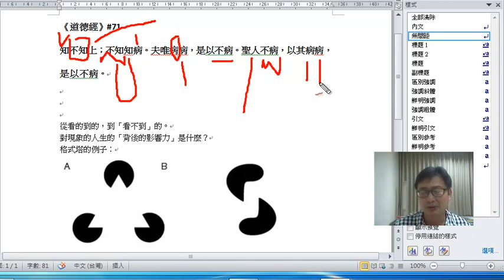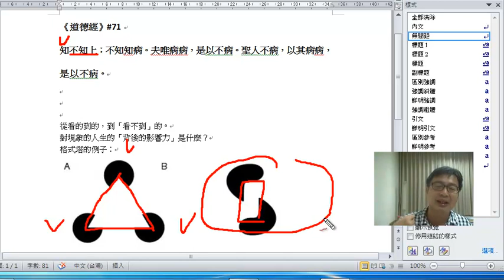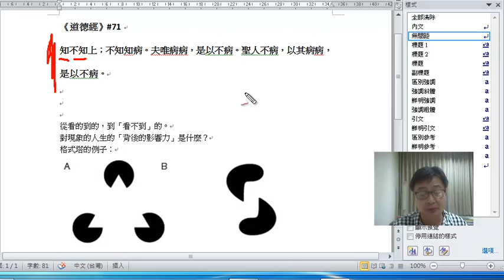《道德經》#71 知不知上；不知知病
《道德經》#71
知不知上；不知知病。夫唯病病，是以不病。聖人不病，以其病病，是以不病。

從看的到的，到「看不到」的。
對現象的人生的「背後的影響力」是什麼？
格式塔的例子：